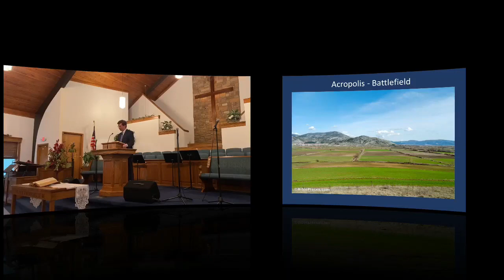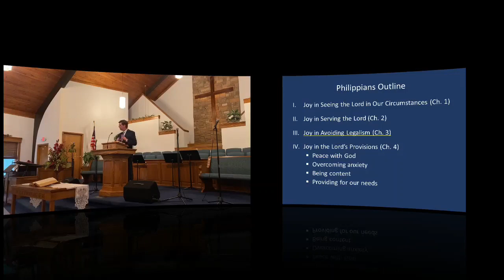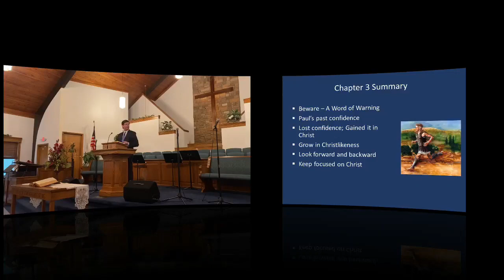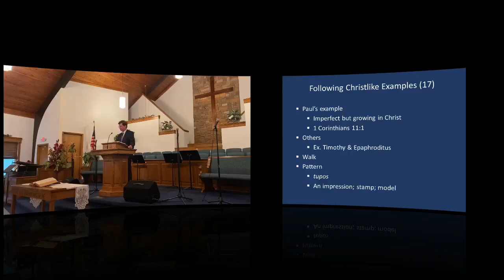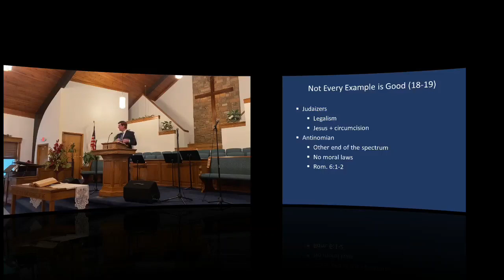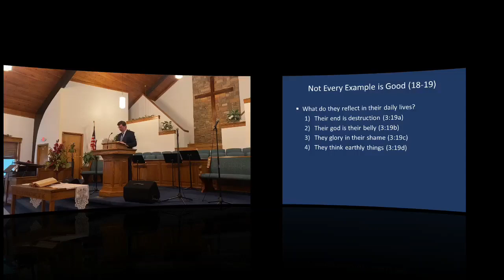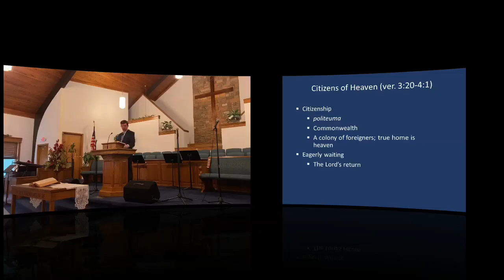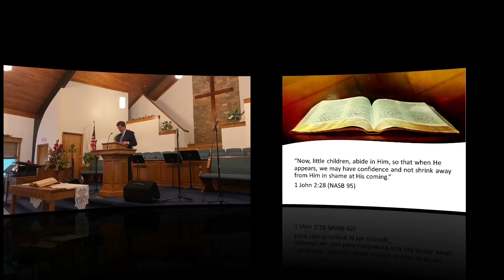Philippians 3:17-4:1 "Citizens of Heaven"